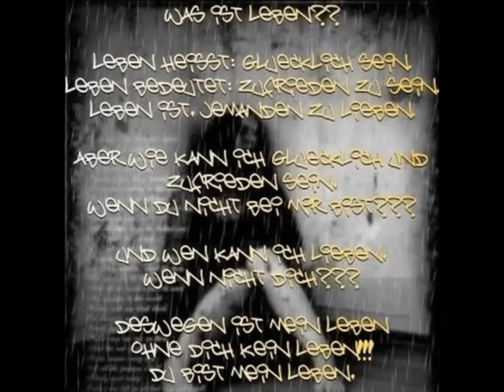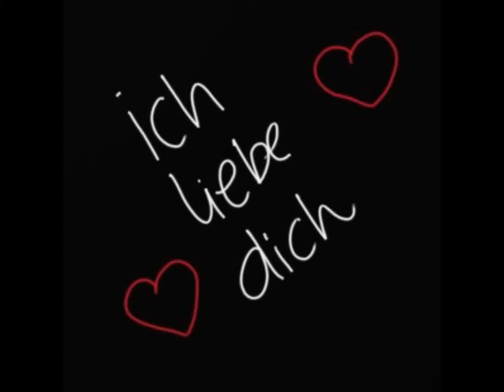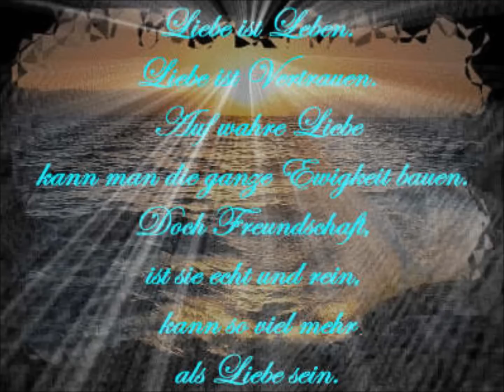2 Face-Die Gedanken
2 Face-Die Gedanken

ps Ich liebe dich schatzzii